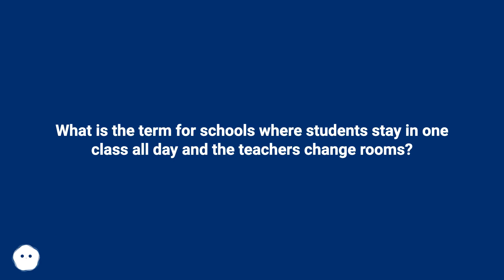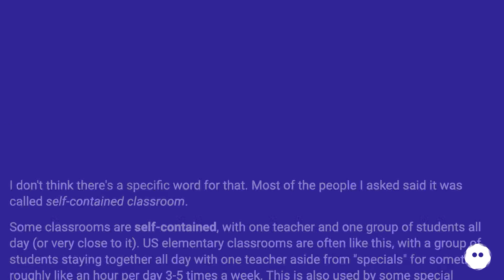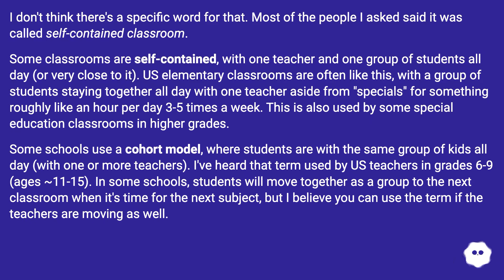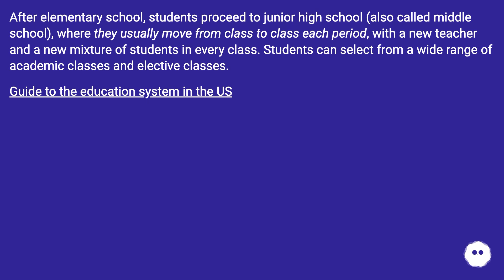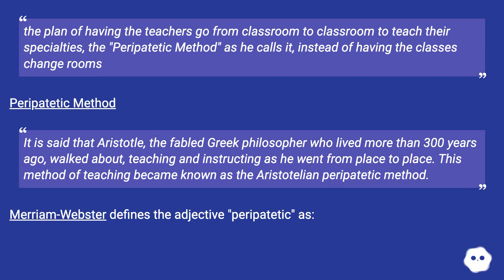Fixed classroom system as suggested in the following extract: “How a fixed classroom structure ca...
Track title: Puzzling Curiosities

Chapters
00:00 What Is The Term For Schools Where Students Stay In One Class All Day And The Teachers Change Rooms?
00:30 Answer 1 Score 5
01:38 Answer 2 Score 0
03:31 Accepted Answer Score 5
04:36 Thank you